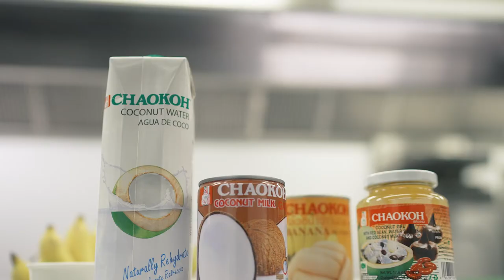ข้าวต้มมัดธัญพืช (Banana in Glutinous Rice with Grains )